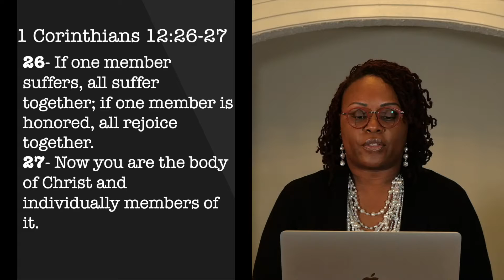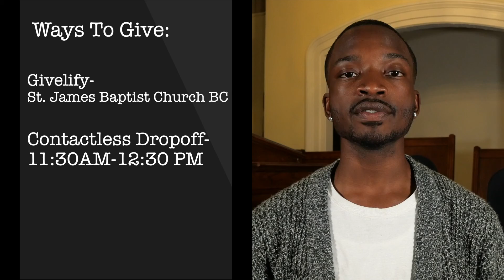Sunday Morning Message- December 13, 2020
Minister Dana Ijames - We Need Each Other to Survive